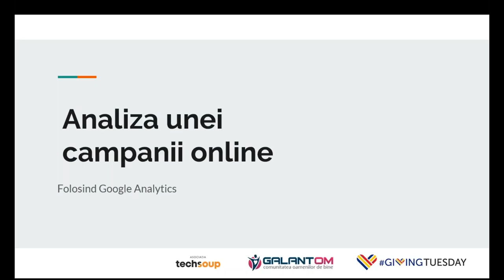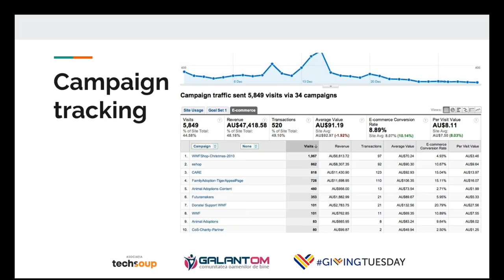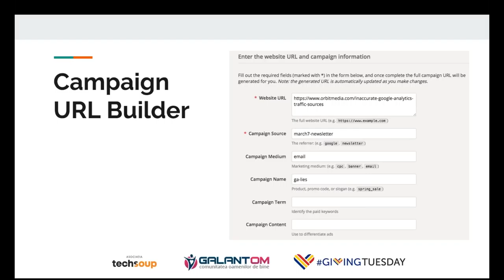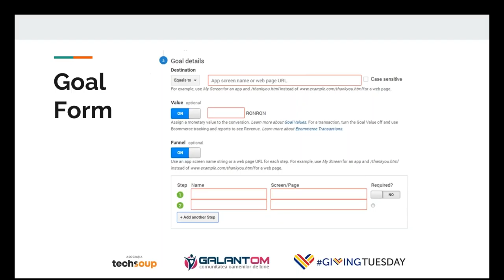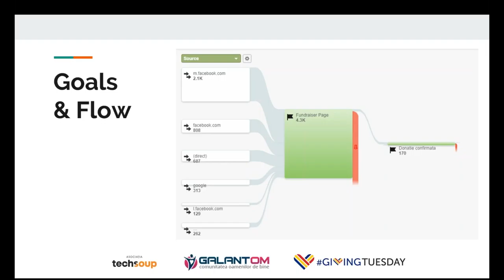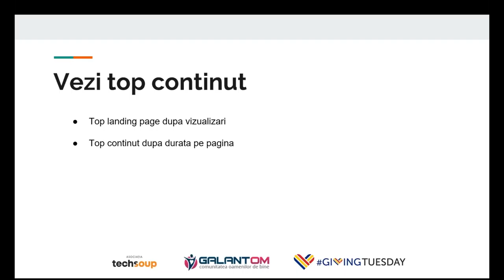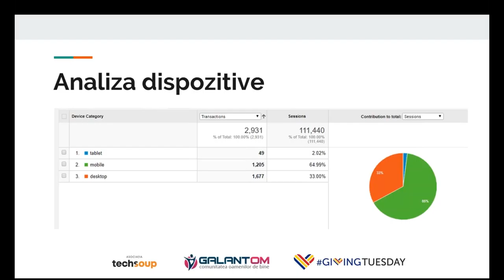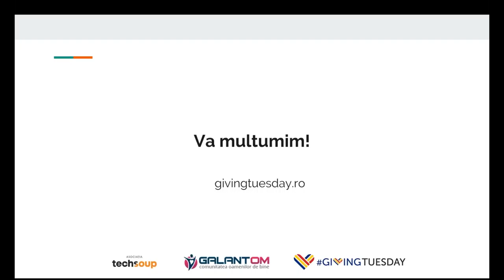Analiza unei campanii online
Tutorial video despre cum poți să analizezi campania ta online cu ajutorul Google Analytics, realizat cu ajutorul Asociației Envision România cu ocazia GivingTuesdayRomania 2017.

Giving Tuesday – O zi pentru a dărui are loc în ultima zi de marți din luna noiembrie în toată lumea. Din acest an, inițiativa a fost adusă în România de prietenii de la Envision România. Astfel, țara noastră se alătură celor peste 90 de state în care organizațiile non-profit, companiile și oamenii de bine se unesc în ziua de 28 noiembrie pentru a schimba în bine comunitățile lor.

Giving Tuesday este o mișcare internațională creată în anul 2012 ca o continuare la Black Friday și Cyber Monday – zile dedicate shopping-ului.

Dacă vrei să îți implici organizația în mișcarea Giving Tuesday, află mai multe pe givingtuesday.ro și urmărește tutorialele video care să te ajute în pregătirea instrumentelor online pentru strângere de fonduri pe ONG